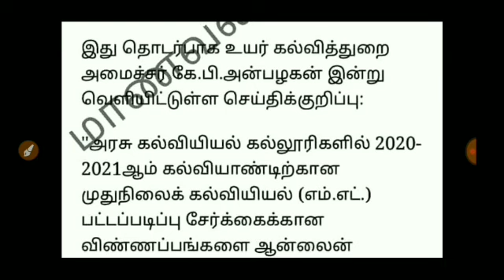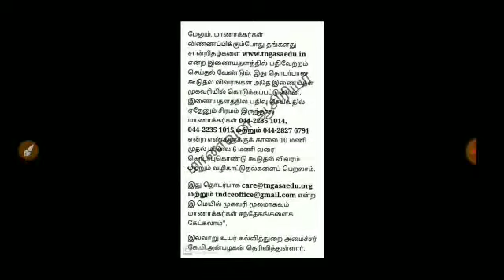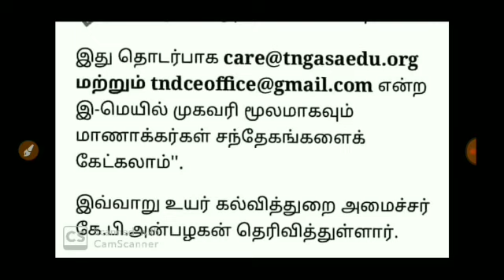TN B.ED COLLEGE STUDENTS HIGHER EDUCATION DEPARTMENT MINISTER IMPORTANT ANNOUNCEMENT #BREAKING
##B.EdTELEGRAMGROUP